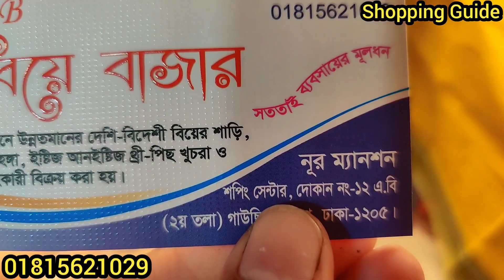সবচেয়ে কমদামে ঈদ স্পেশাল তাঁত কটন শাড়ি | Eid collection cotyon saree/Party Saree | কম দামে শাড়ি